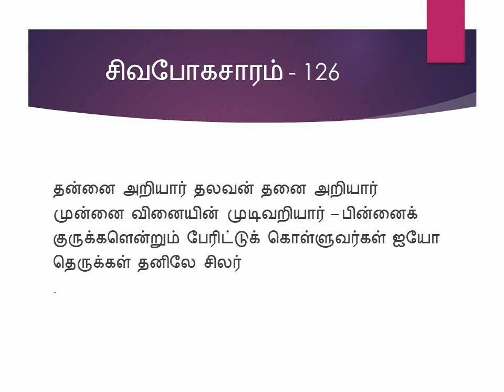சிவபோகசாரம் - 126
தன்னை அறியார் தலவன் தனை அறியார்
முன்னை வினையின் முடிவறியார் – பின்னைக்
குருக்களென்றும் பேரிட்டுக் கொள்ளுவர்கள் ஐயோ
தெருக்கள் தனிலே சிலர்